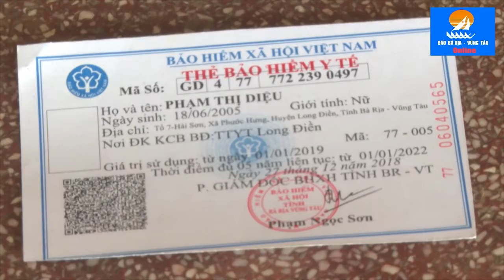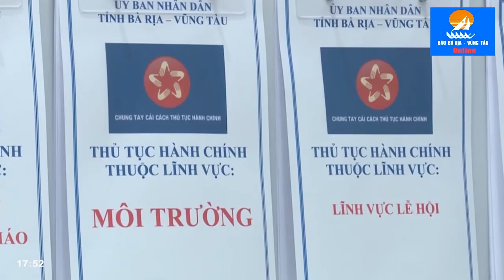ĐẢNG BỘ HUYỆN LONG ĐIỀN DẤU ẤN MỘT NHIỆM KỲ